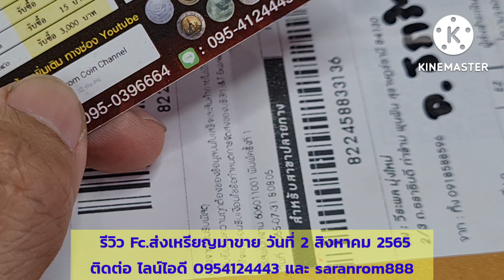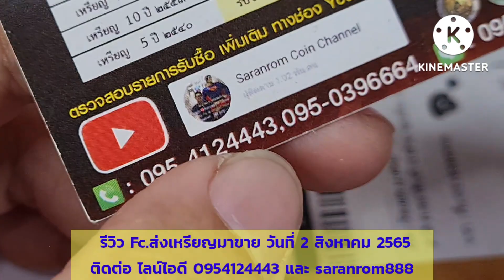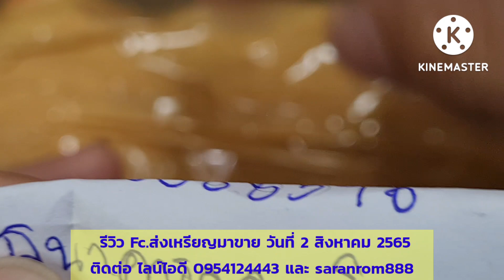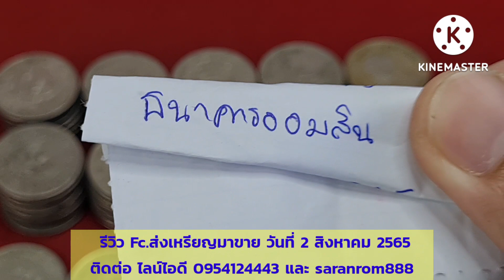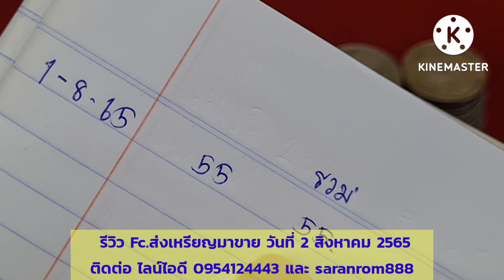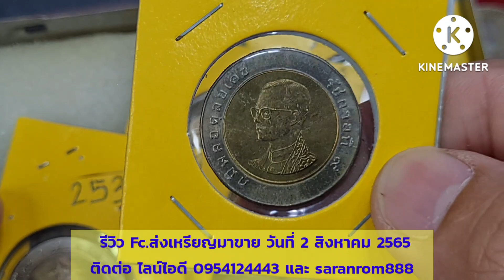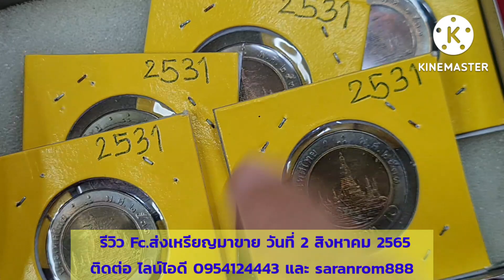เหรียญ​ยอดนิยม​ ผลิตเยอะ​ ส่งมาขายได้ทุกวัน​